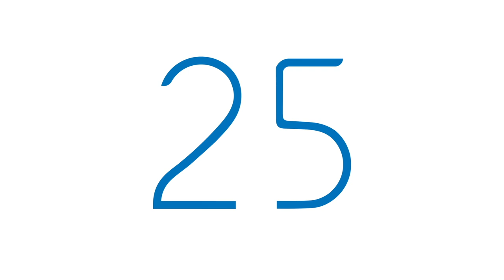🇨🇦 𝐌𝐲𝐫𝐢𝐚𝐦 𝐅𝐢𝐠𝐮𝐞𝐫𝐞𝐝𝐨, 𝐀𝐠𝐞𝐧𝐭𝐞 𝐈𝐧𝐭𝐞𝐫𝐧𝐚𝐜𝐢𝐨𝐧𝐚𝐥 𝐂𝐈 𝐂𝐚𝐧𝐚𝐝𝐚́🇨🇦 𝐬𝐚𝐥𝐮𝐝𝐨𝐬 𝟐𝟓 𝐀𝐧𝐢𝐯𝐞𝐫𝐬𝐚𝐫𝐢𝐨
🇨🇦 𝐌𝐲𝐫𝐢𝐚𝐦 𝐅𝐢𝐠𝐮𝐞𝐫𝐞𝐝𝐨, 𝐀𝐠𝐞𝐧𝐭𝐞 𝐈𝐧𝐭𝐞𝐫𝐧𝐚𝐜𝐢𝐨𝐧𝐚𝐥 𝐂𝐈 𝐂𝐚𝐧𝐚𝐝𝐚́,🇨🇦
 𝐬𝐚𝐥𝐮𝐝𝐨𝐬 𝟐𝟓 𝐀𝐧𝐢𝐯𝐞𝐫𝐬𝐚𝐫𝐢𝐨
Departamento de Agentes Internacionales

Verifica el consultor que te atiende.

 ——  OTROS LINKS QUE PUEDEN INTERESARTE ——